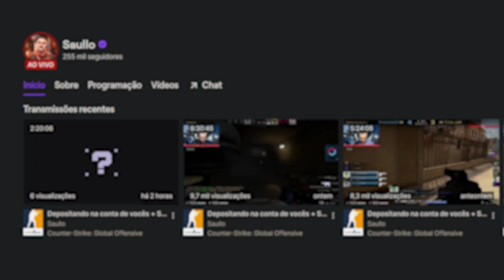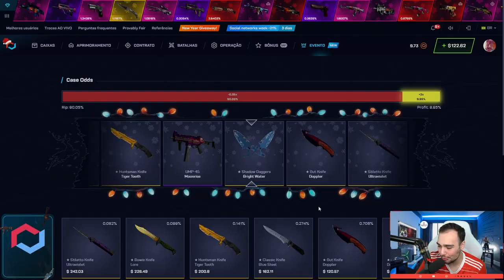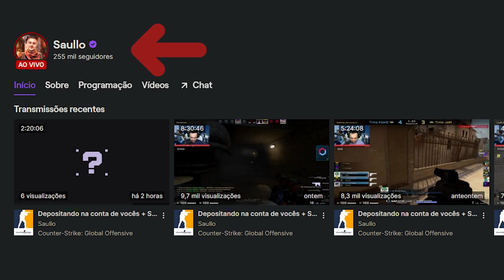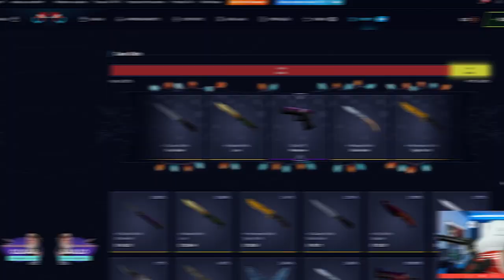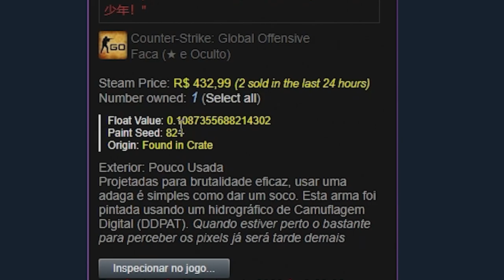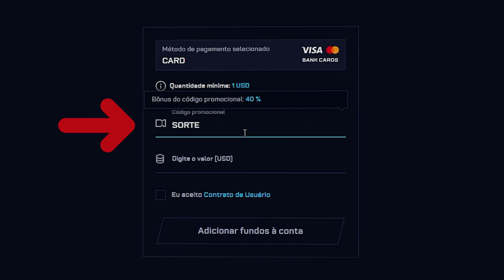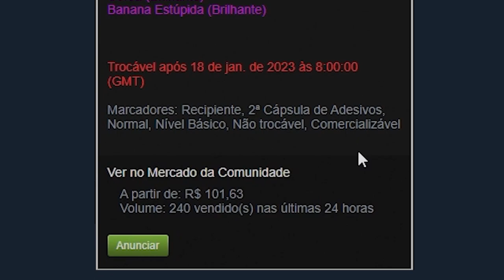ESTA CAIXA ESTÁ CUSPINDO FACAS ( EASY KNIFE )